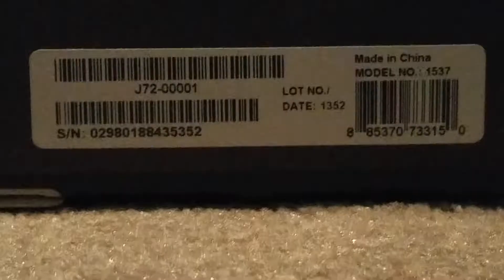Titanfall Limited Edition Controller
This is a Titanfall Limited Edition Controller I Pre-ordered from Microsoft.